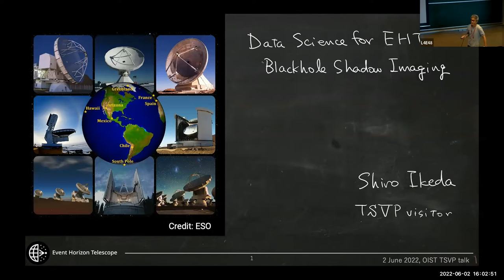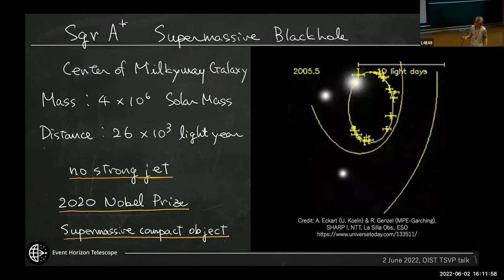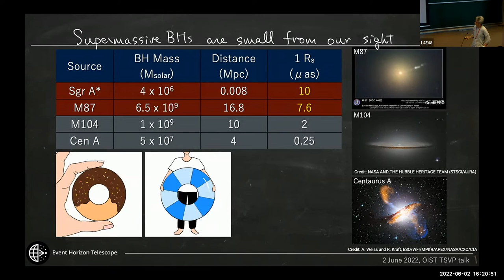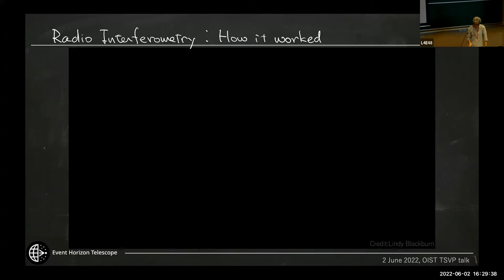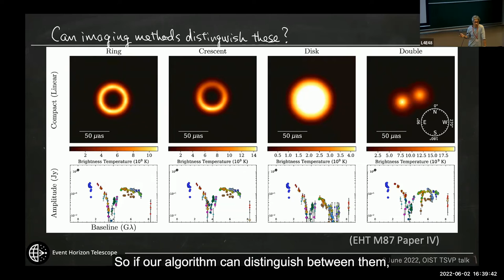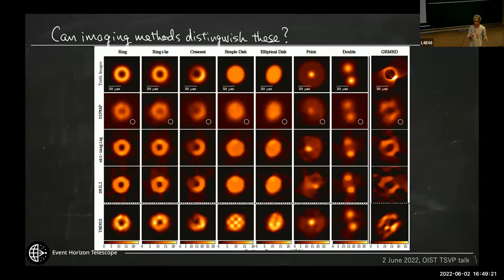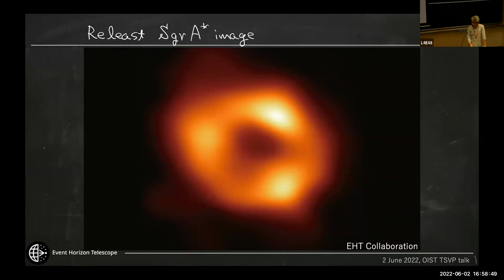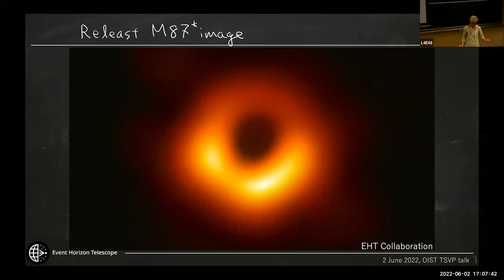Shiro Ikeda - Data Science for the EHT Blackhole Shadow Imaging (TSVP Talk at OIST)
Prof. Shiro Ikeda is visiting OIST until 2022/07/31 through the "Theoretical Sciences Visiting Program" (TSVP). Find out more about the TSVP on the program

Abstract: In April 2019, the EHTC (Event Horizon Telescope collaboration) released the first image of the M87 black hole shadow and in May this year, the black hole shadow image of our Milky Way galaxy was released. The EHTC has more than 300 members from different backgrounds and countries. The EHT is a huge very long baseline interferometer (VLBI), which is different from optical telescopes in that a lot of computation is required to obtain a single image. Prof. Ikeda has been involved in the project as a data scientist and collaborated with EHTC members to develop a new imaging method. In this talk, he will explain how the new imaging technique has been developed and the final images were created.

Profile: Shiro Ikeda is a professor at the Institute of Statistical Mathematics. He has been working in the field of applied mathematics, which includes, but is not limited to, signal processing, information theory, information geometry, statistics, and astrostatistics.